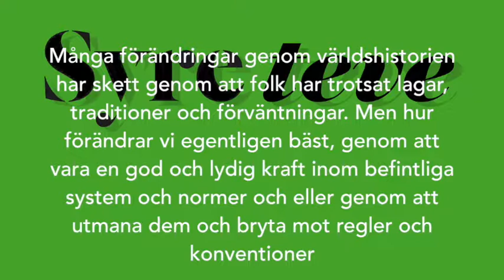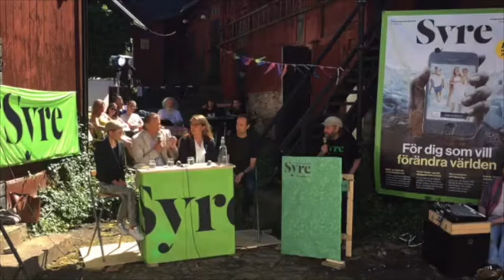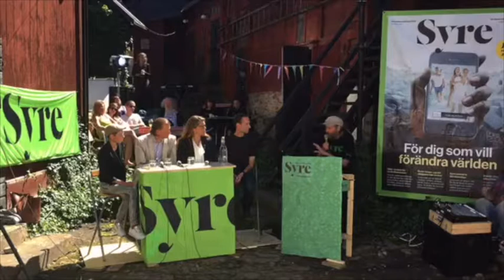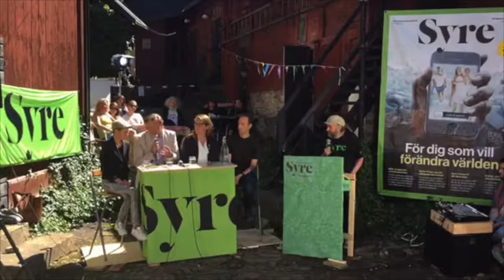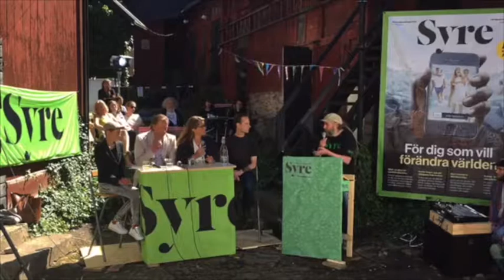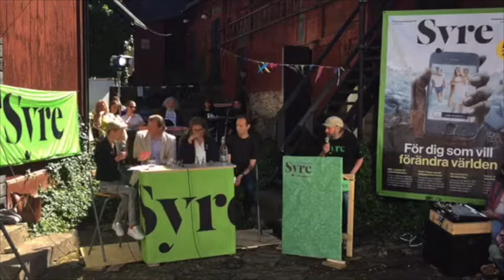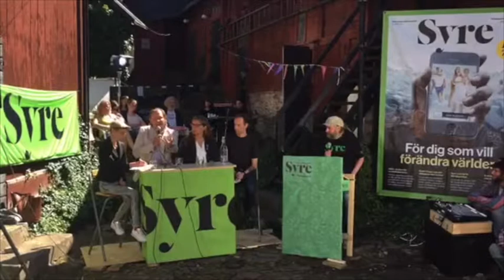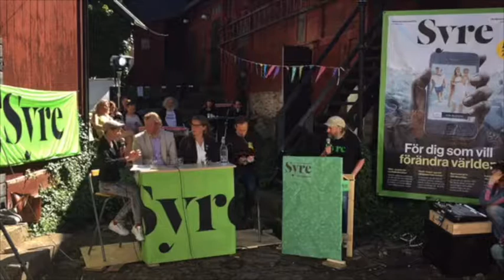Lydnad eller olydnad – vad förändrar världen?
Många förändringar genom världshistorien har skett genom att folk har trotsat lagar, traditioner och förväntningar. Men hur förändrar vi egentligen bäst, genom att vara en god och lydig kraft inom befintliga system och normer och eller genom att utmana dem och bryta mot regler och konventioner.
 Arrangör: Syre